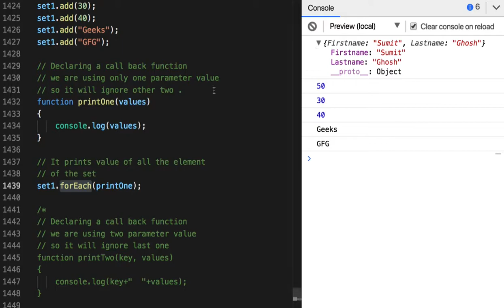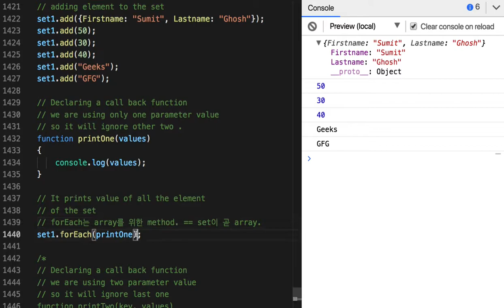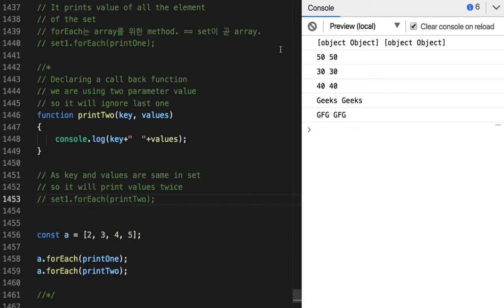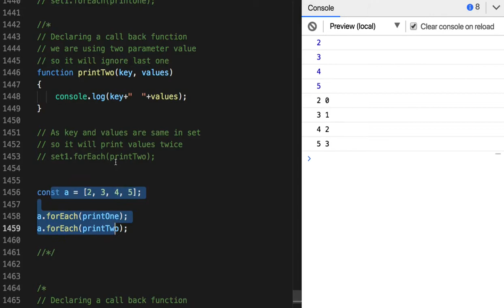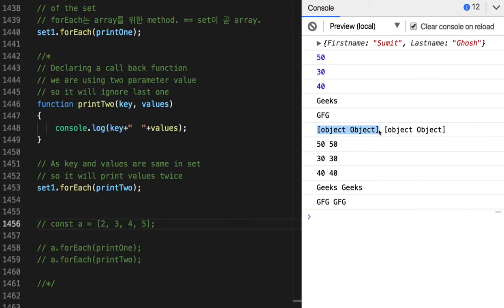95 - set, array and forEach( )